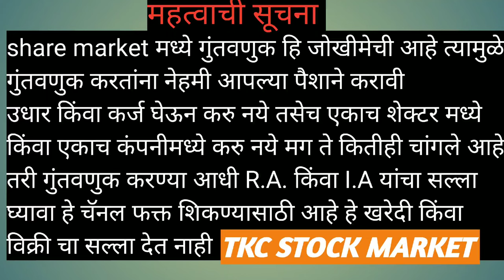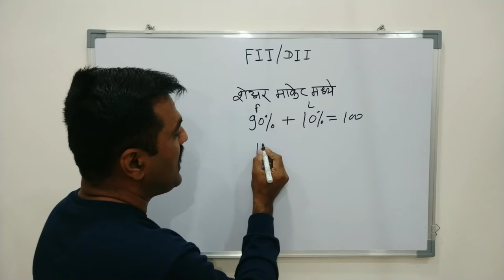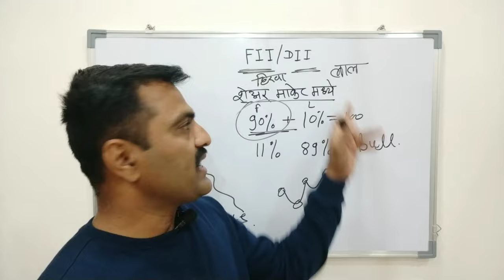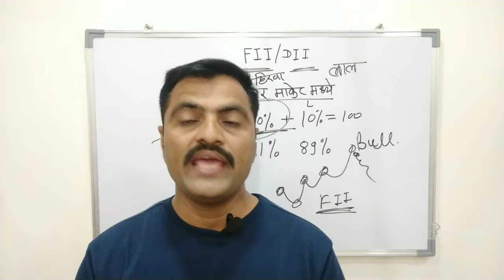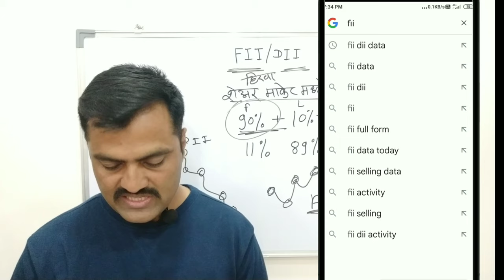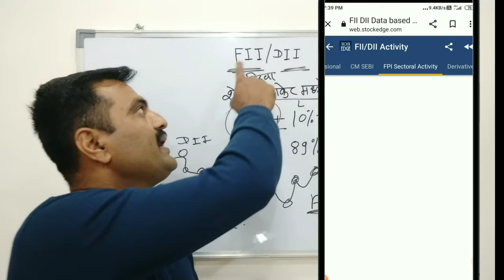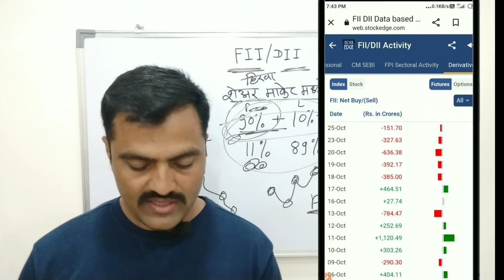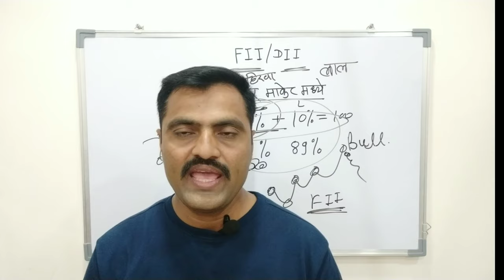fii dii data analysis.fii dii data analysis today.fii dii trading strategy.fii data analysis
KANGANE
share kadhi buy karava
zerodha मध्ये अकाऊंट ओपन करण्यासाठी खालील लिंक वर क्लिक करा
FII and DII data analysis for beginners
fii dii data analysis
fii dii ke sath trading strategy
fii and dii trading stocks selection
fii dii data nse
long term investment portfolio
stock buying good time
share kevha kharedi karava
share market basics
share market marathi channel
ghanshyam tuach
stock for retail
good time to buy stock